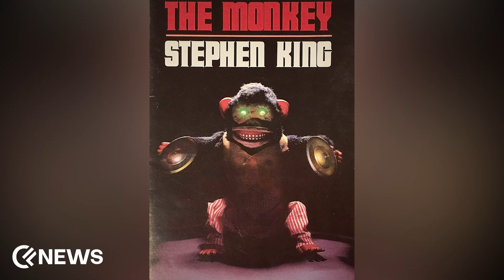The Monkey (2025): Stephen King’s Chilling Story Comes to Life | News Update | Cineflicks News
Discover the upcoming 2025 movie "The Monkey," starring Theo James. Based on Stephen King’s eerie short story, the film follows two brothers who find a cursed toy monkey. Directed by Osgood Perkins and produced by James Wan, this horror adaptation promises to be thrilling. Also featuring Elijah Wood and Tatiana Maslany, this movie could be one of the best Stephen King adaptations yet. Don't miss out!